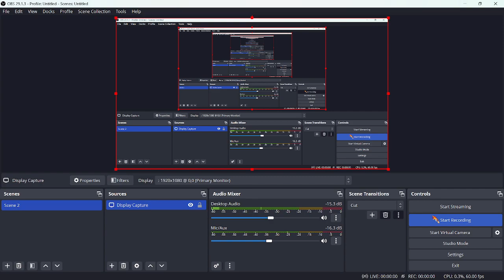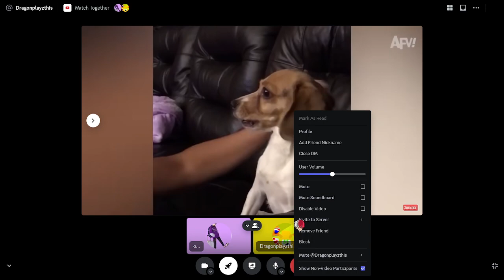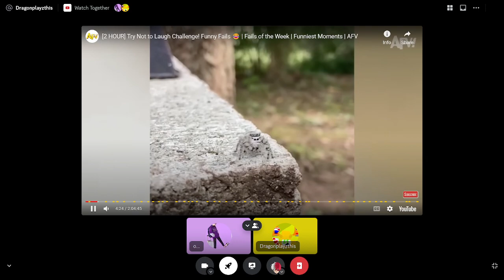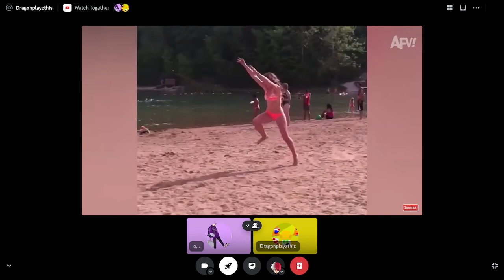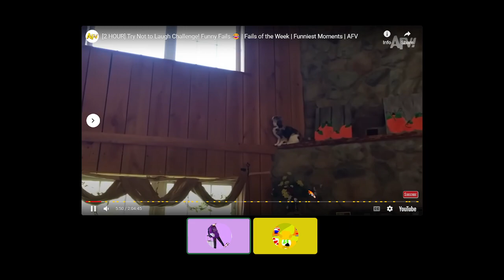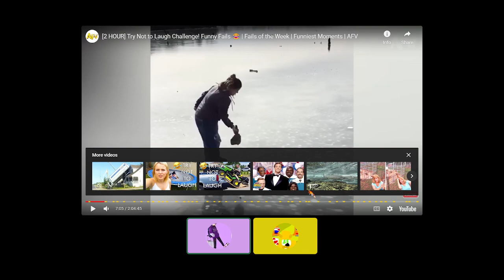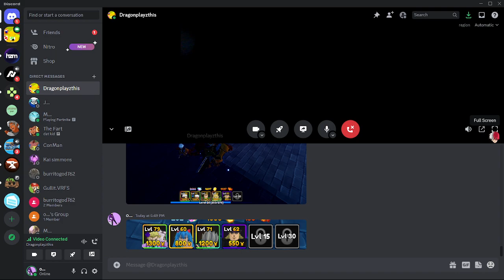Try not to laugh